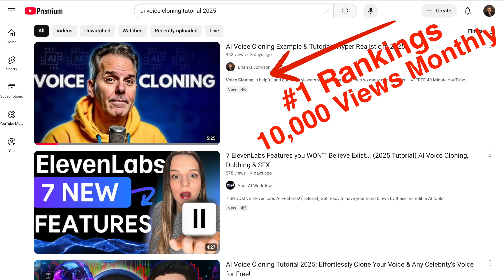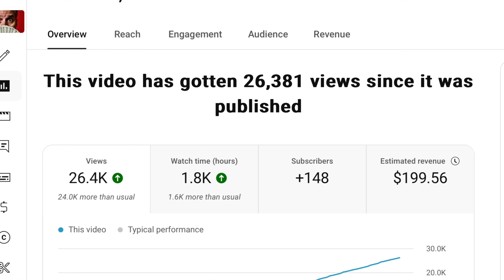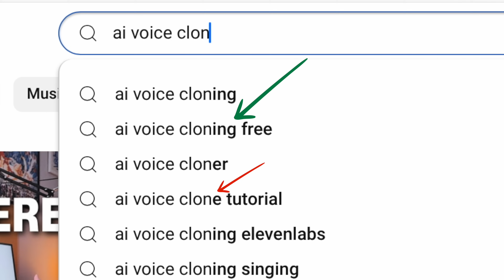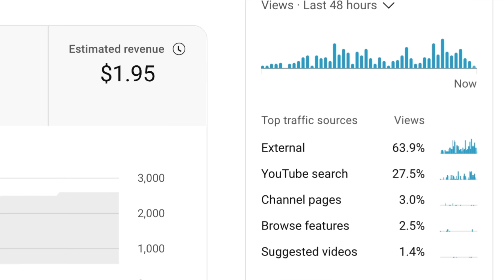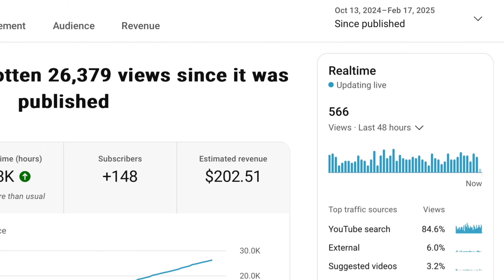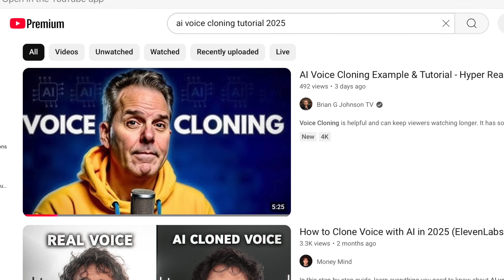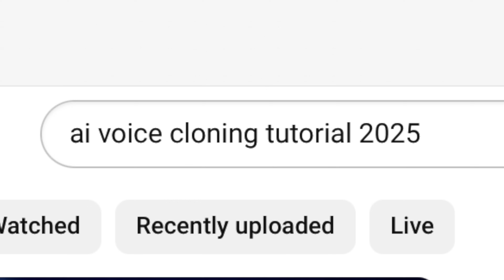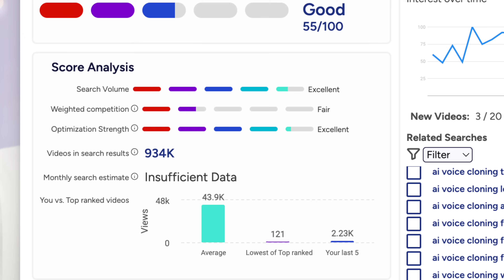How to add SEO to YOUR Video & Rank Number One in 2025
How to add SEO to YOUR Video & Ranking Number One

This video I discussed simple methods that you can use to rank number one in Google and in YouTube driving hundreds of us a day to find the get a break. Even if you're a small struggling channel, this will work.